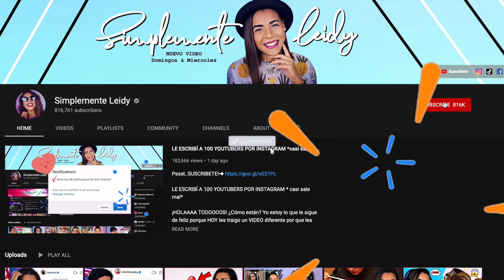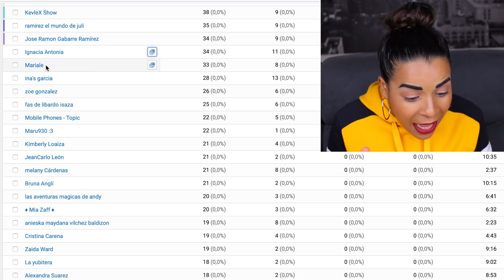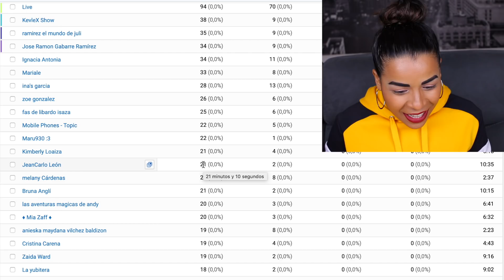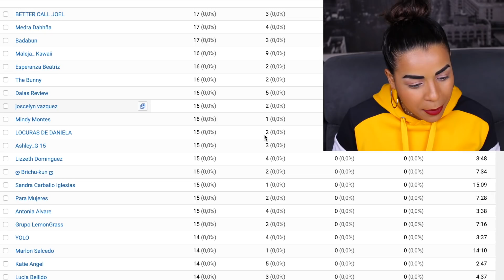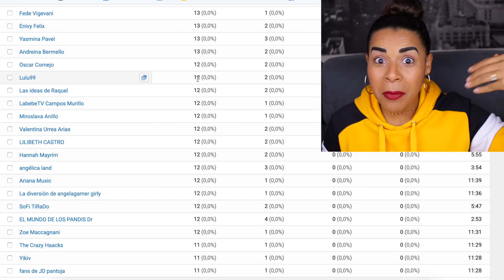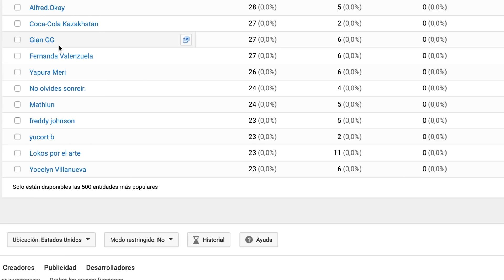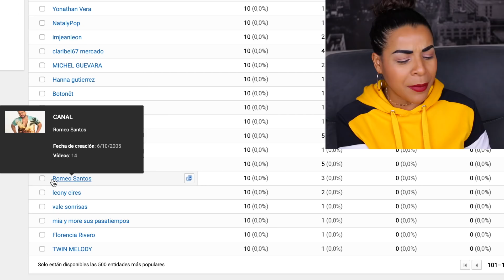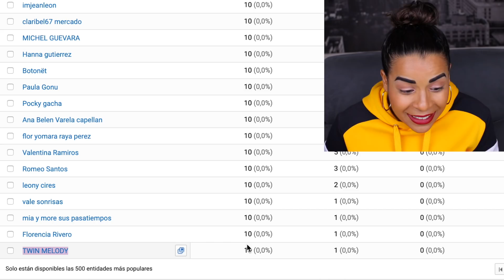Estos YOUTUBERS FAMOSOS VEN mis VÍDEOS en SECRETO..😱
¡HOLAAAA A TODOOOOS! ¿Cómo están? Yo estoy lo que le sigue de feliz por que HOY vamos a descubrir juntos ‘QUE YOUTUBERS FAMOSOS VEN MIS VIDEOS en SECRETO’ aha….así mismo es hoy vamos a ver cuales son los YOUTUBERS que ven mis videos en secreto!! OMG…Y estoy segura de que no creerás quienes son!!

¡!NUEVOOOO VIDEOOO TODOS LOS DOMINGOS & MIERCOLES¡!

•This is an INFORMATIVE video and it’s NOT TO OFFEND ANYONE•

Title: Scheming Weasel (faster version)
Genre: Ambient
Mood: Dark